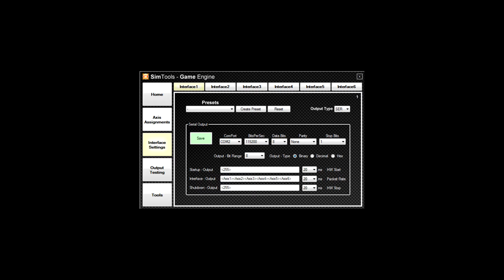How to benchmark our simulators setup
We may want to compare 2 setups in detail (change in PID...)
or to compare with someone else simulator?